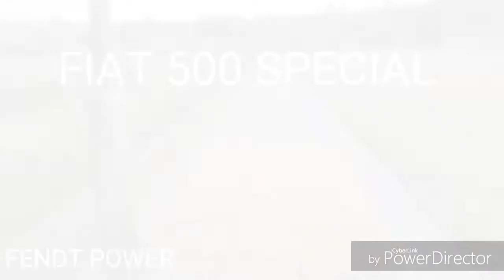FIAT 500 SPECIAL PUR SOUND 22 NOVEMBRE 2017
Véhicule & people